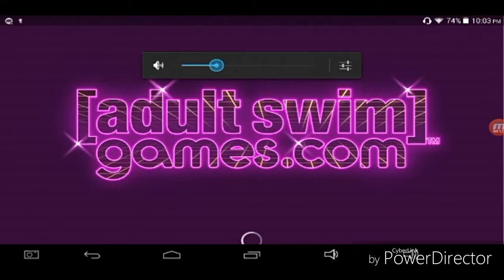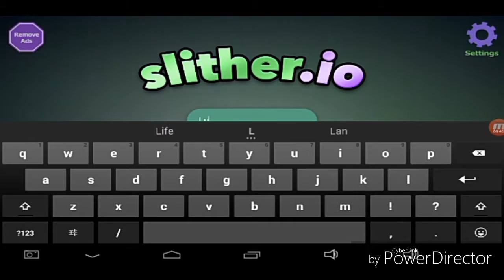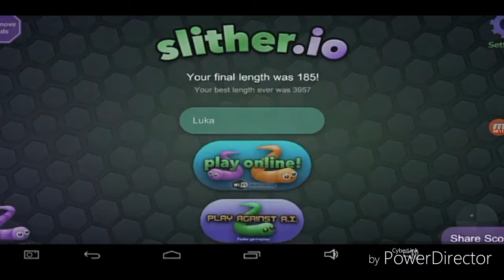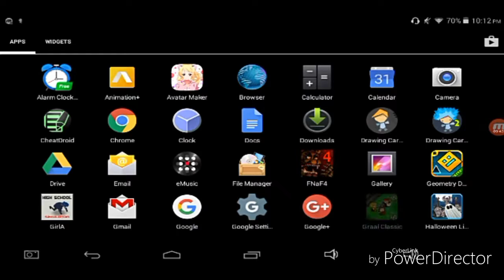A random night with Weeaboo and Luka